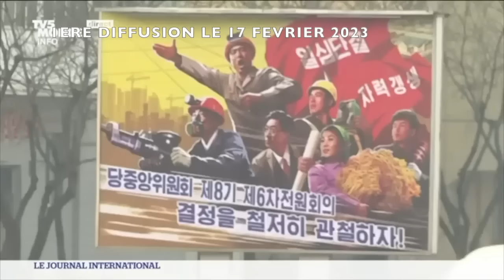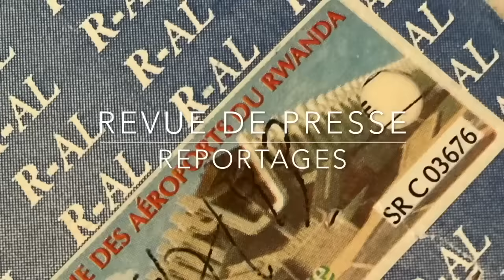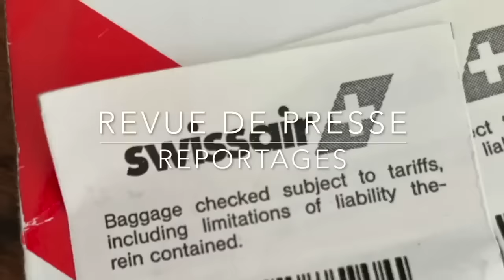Ukraine Usa Europe Otan Courage fuyons !